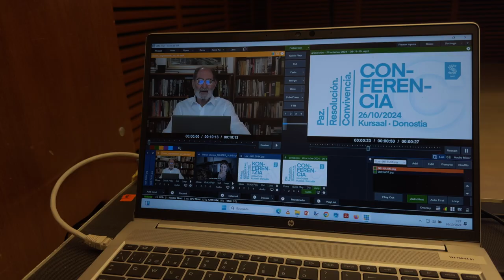U26 Konferentzia | SARE · KONFERENTZIA · KURSAAL · URRIAK 26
SARE Herritarrak, eskerrak eman nahi dizkio gaur Kursaal aretoan egin dugun Konferentzian modu batean edo bestean parte hartu duten guztiei.

Eta nola ez, hamarkadetako konfrontazio eta sufrimenduaren ostean, elkarbizitzarako bidean gai hauei buruz hausnartzeko gonbitea onartu diguzuonoi ere.

Oinarrizko bi gai azpimarratu nahi ditugu SAREn:

1.- Bakea indarkeria eza baino gehiago da. Duela hamar urte baino gehiago indarkeriari amaiera eman zitzaionean, indarkeria hark utzitako ondorioei amaiera ematea eskatzen du bakeak. Salbuespenean oinarritutako espetxe-politikarekin amaitzeaz gain, indarkeria ezberdinen biktimak estrategia politiko alderdikoierako erabiltzeaz uzteaz ari gara.

2.- Egun gutxi barru sartuko da indarrean zigor batuketari dagokion 7/2014 lege erreforma. ENTZUTEGI NAZIONALARI eta EUSKAL ESPETXE ADMINISTRAZIOARI honakoa luzatu nahi diegu.

ENTZUTEGI NAZIONALARI, botere legegileak onartzen dituen legeak nahitaez bete beharrekoak direla eta aldaketa horren aplikazioa, trikimailuak tarteko, atzeratzen ez saiatzea espero dugula. Legea aplikatze hutsarekin, asko dira askatasunean egon beharko lirateken presoak.

Euskal Espetxe Administrazioa. Legearen aldaketak, 3. gradura edo baldintzapeko askatasunera igaro daitezken presoen kopurua nabarmen haundituko du. Zinez espero dugu gradu progresio hauek ez ditzaten behar baino gehiago luzatu, honek, presoek bete beharreko zigorra behar luketena baino egoera gogorragoan betetzea ekarriko bait luke.

Aurrera goaz, nahi genukeena baino geldoago baina aurrera, oraindik bide asko egiteko badago ere. Eta hontarako, bidelagun izan nahi eta behar zaituztegu, afera hau gu guztion erantzukizuna delako, eta egon zirenei, gaudenoi eta egongo direnei zor diegulako.